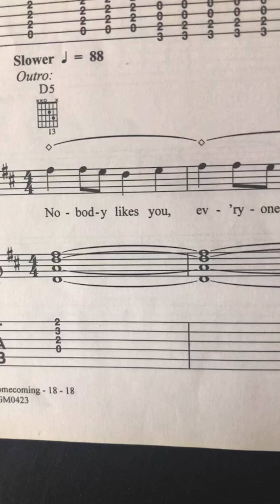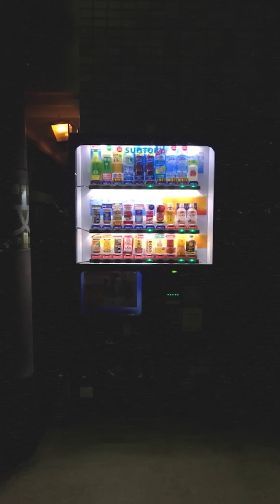Niacavaon - would you call me when I'm dead x dreamer (music video) prod. by 19hearts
I made a song and filled the music video with live pictures from the last 3 years.